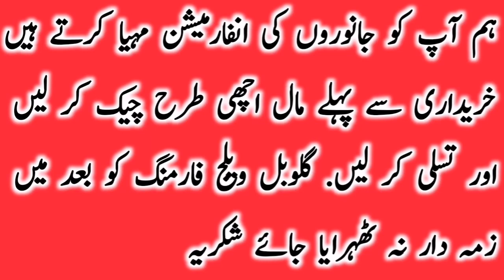Multan Janwar Mandi Cholistani Sahiwal Brahman Pink Nose Ablk Nukre Bachre || Global Village Farming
This video is about famous multan janwar mandi. Multan maveshi mandi is ideal for Sahiwal cholistani brahaman and dajil breed. Multan cow mandi is also best maveshi mandi for milking animals. Buffaloes cows friesian Cross cows are also available here. Multan animal markeet is also famous for goats specially mundra and goats like rajinpure teddi and cross breads. Multan mandi is also famous for camels and jhotean. Global Village farming always helps the farmers to provide necessary information about cattles. You can purchase katto mal through mian cattle farm kanda in multan maveshi mandi. Cholistani Ablak bachrian available here in small quantity but Dajili Dhani Brahman nukre ablak panda print pink nose bachre bachrian are available in multan Cattle Markeet in huge quantity. You can also purchase Desi cross bachre by live weight on scale and good method for purchasing calves for farm.good animal markeet for feedlot Fattening Animals.